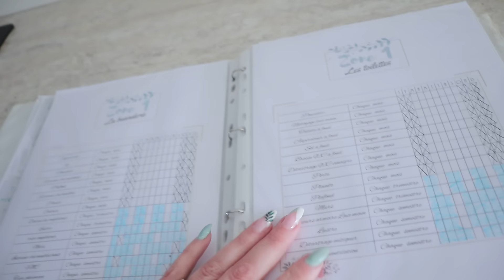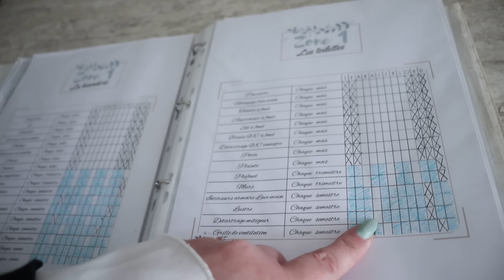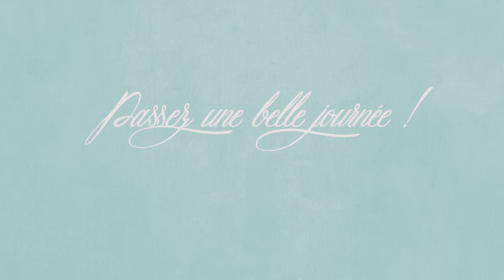Vlog du 20 mars : C’est parti pour le Kéfir de lait, on fait le ménage ensemble, oh le beau pain !!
😘💋 Bisous, Sandra 😘💋
Le tapis de cuisson pour le pain
🎁🛒 CODES PROMOS :